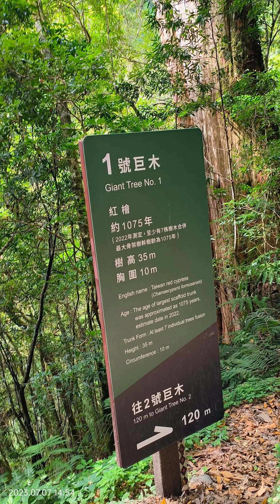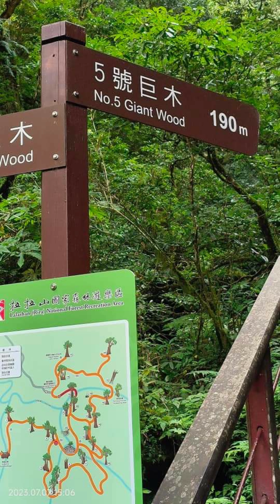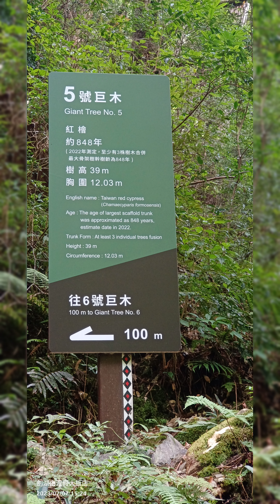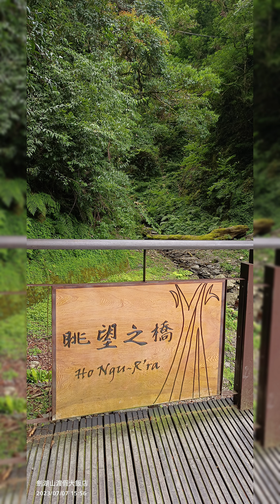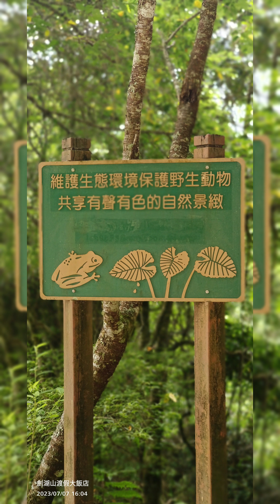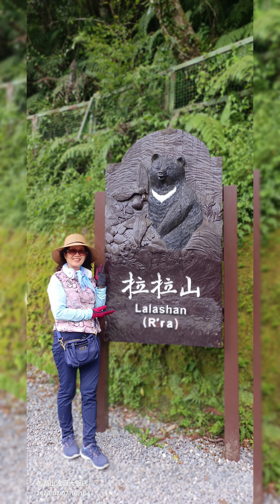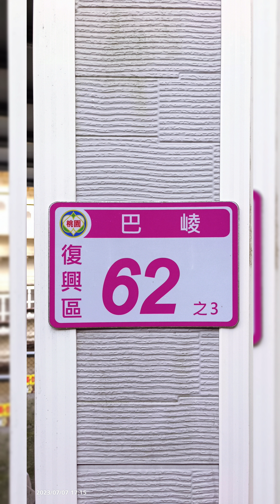上巴陵#拉拉山之旅紀錄。2023/07/07日。手機直立版 。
背景音樂《成功一定是咱的》劉清池老師演奏。
#《我所愛的人》廖清璋老師薩克斯風、陳茂雄校長小喇叭演奏。
#《快樂的雲》李火煌老師薩克斯風演奏。